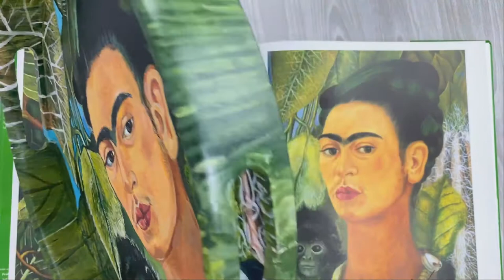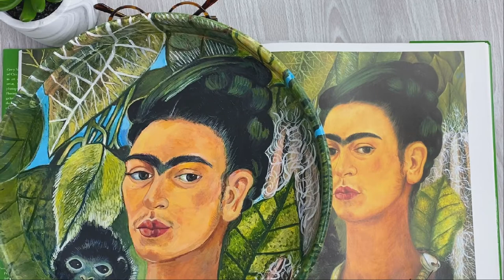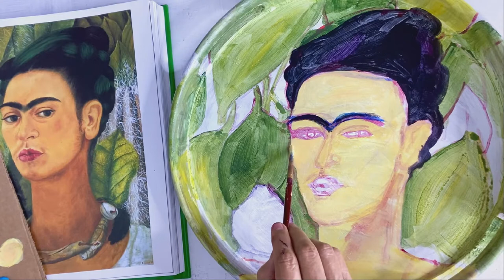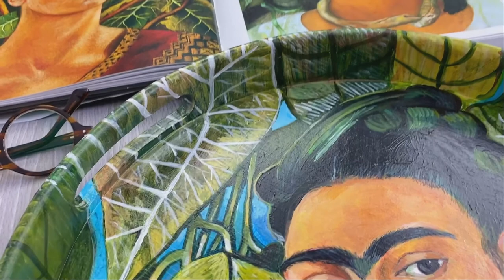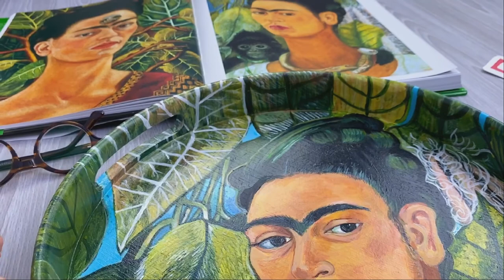Acrylic Painting Tutorial: Painting Frida Kahlo's Self Portrait with Monkey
Why do I paint famous paintings? In the case of Frida Kahlo, her work teaches me how she mixed her colors,  created textures and placed the light source.Her complex compositions in small spaces is what makes her a master artist. I painted the "Self Portrait with Monkey" to experience what she did in her painting.
This is a painting tutorial using acrylic paints. I discuss how I think she chose the colors and what I would do.
The painting took about 9 or so hours to do and editing to under and hour was to be cognizant of the viewer but yet those interested in the process most likely get to see what I got to see! Hence, it is hard not to leave details out!